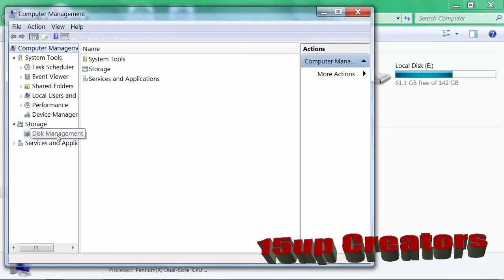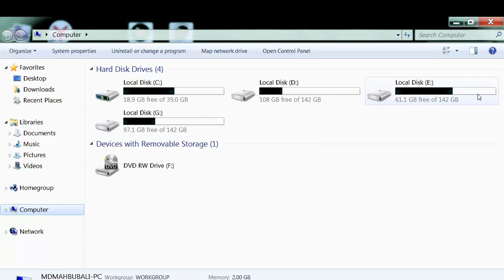How to hide hard drive and Find out the hidden drive. Bangla Tutorial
Very easy. No tension you will get the drive